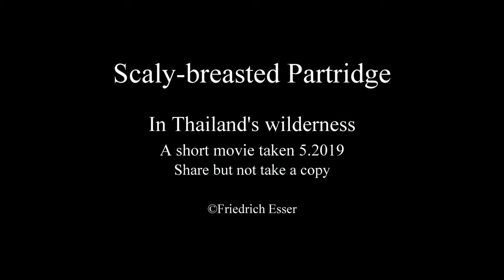Scaly breasted Partridge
In Thailand's wilderness
A short movie taken 5.2019